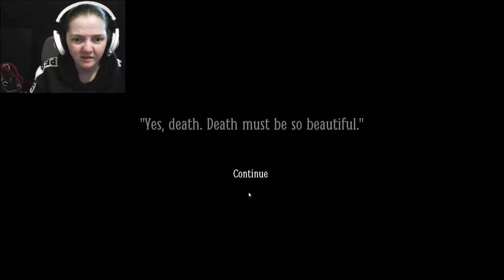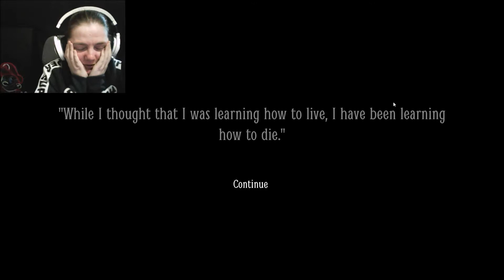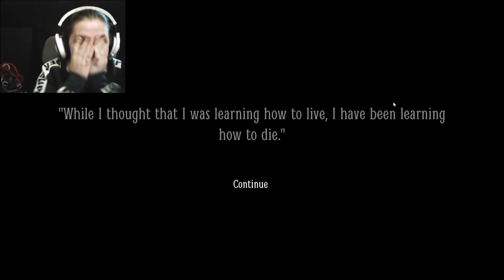THIS WAS JUST TOO MUCH!!! - Layers Of Fear 2 Gameplay! - (Part Five!)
The sounds was just TOO MUCH.
The jump scares was just TOO MUCH.
The anxiety ... all just TOO MUCH!

Hope you awesome guys and gals enjoy the 'quickie' and have an awesome Day/Night in the Gaming World!

Warning: Some bad words!